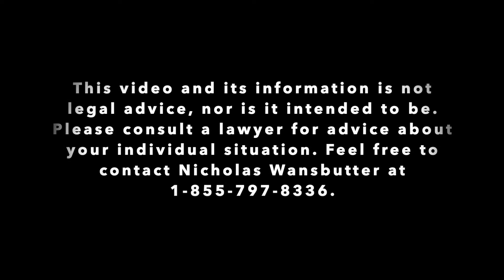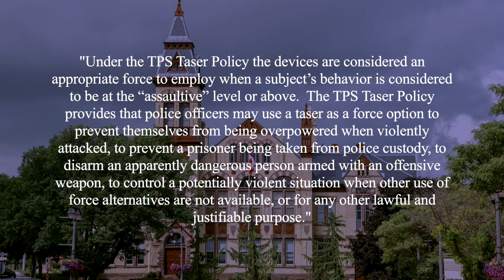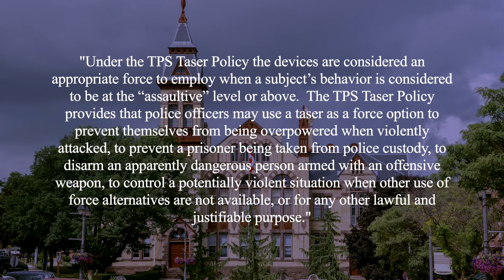Don't Talk TV Episode 2 - Breakdown of Ocean Weisblatt Arrest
Outdoor Ice Hockey is a time honoured Canadian tradition. But an even older tradition is being free from excessive force and unlawful arrest. This is my breakdown of the Ocean Weisblatt arrest.

Cases referenced in this video:

R. v. Mann, 2004 SCC 52 (CanLII), [2004] 3 SCR 59,